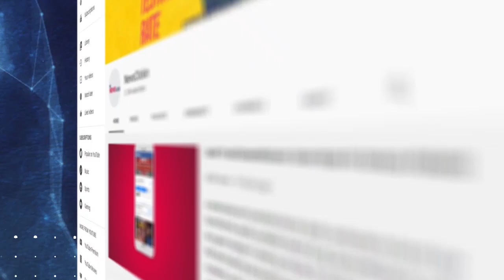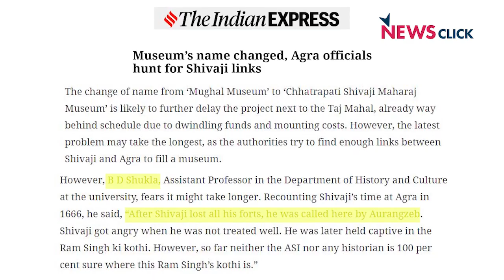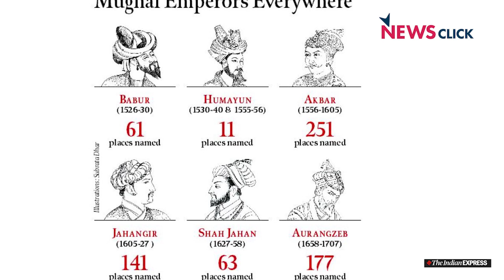क्या है नामों को बदलने के पीछे की राजनीति?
आगरा का मुग़ल म्यूजियम अब छत्रपति शिवाजी के नाम से जाना जायेगा। यह आदेश उत्तर प्रदेश के मुख्यमंत्री योगी आदित्यनाथ ने दिया है। इससे पहले भी योगी आदित्यनाथ कई जगहों के नाम बदल चुके हैं। 'इतिहास के पन्ने ' के इस एपिसोड में वरिष्ठ पत्रकार और लेखक नीलांजन मुखोपाध्याय से समझते हैं नामों को बदलने के पीछे की राजनीति।